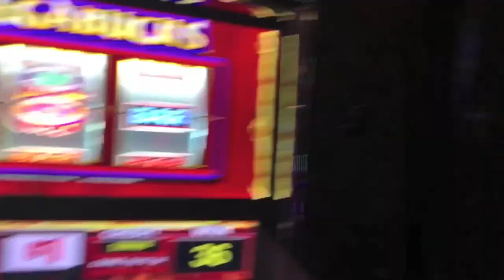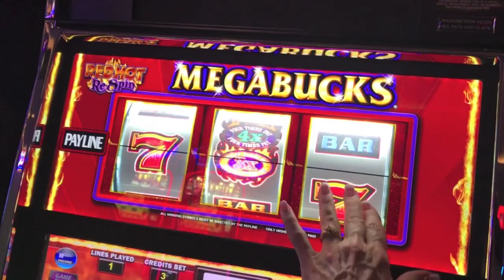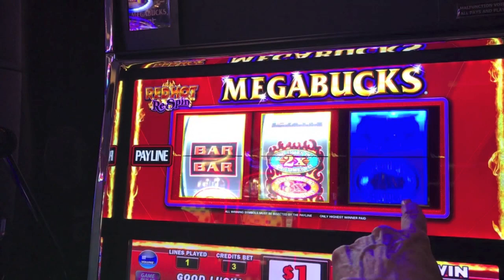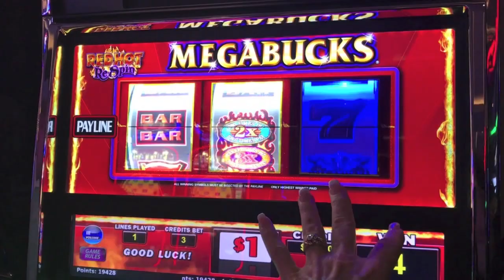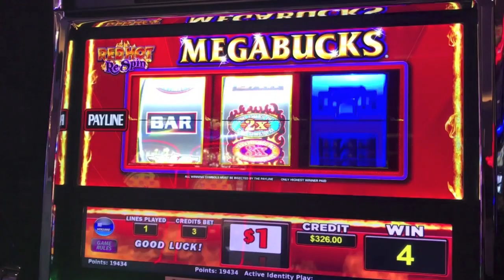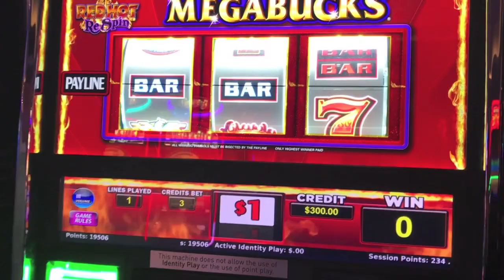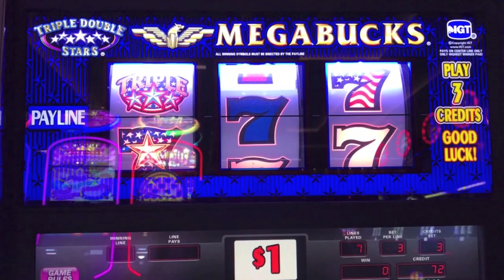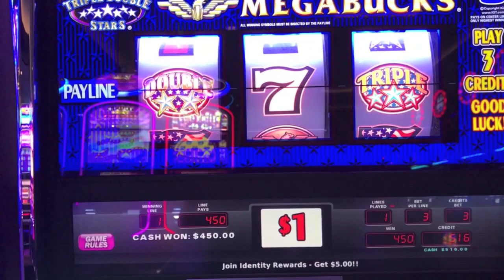30,000 Subs! BIG WIN-MEGABUCKS SLOT MACHINE!